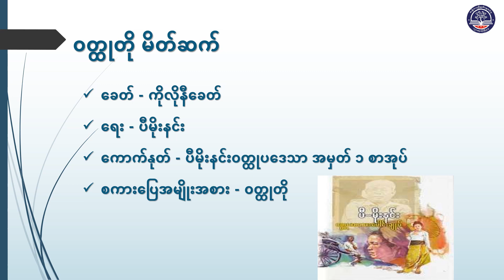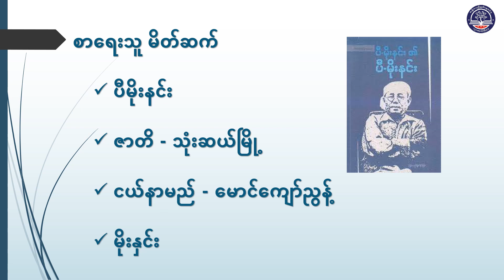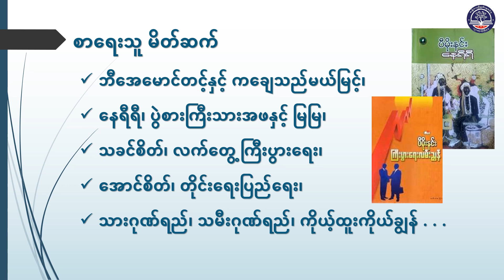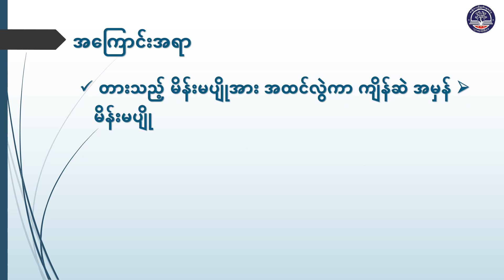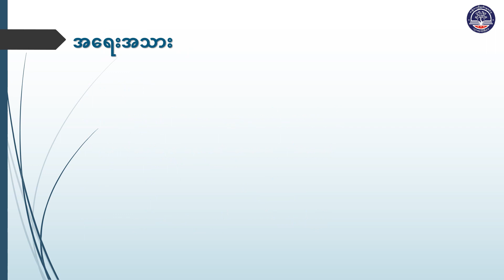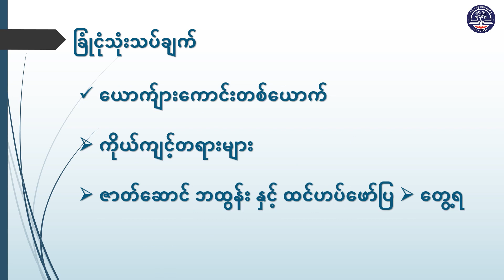Grade 10 မြန်မာစာအရွတ်အဖတ်သင်ခန်းစာ၊ ‌ယောက်ျားအမှန်ဝတ္ထုတို